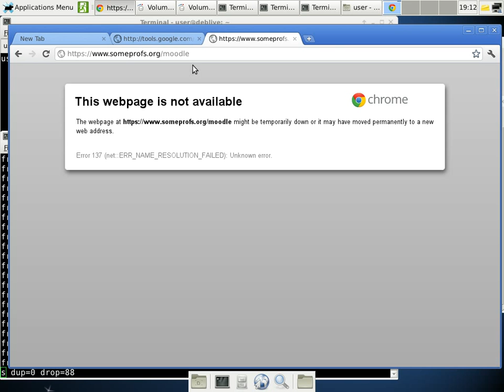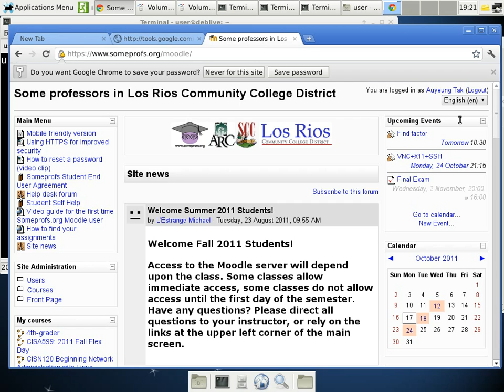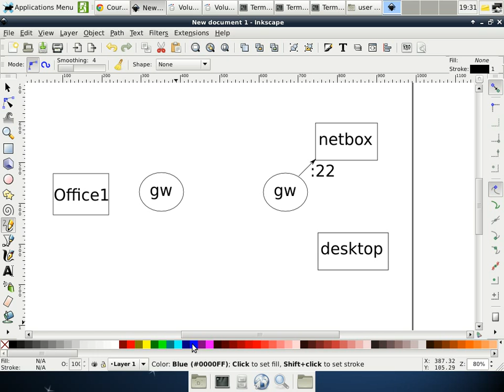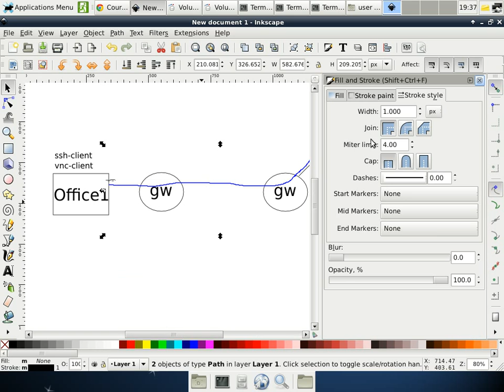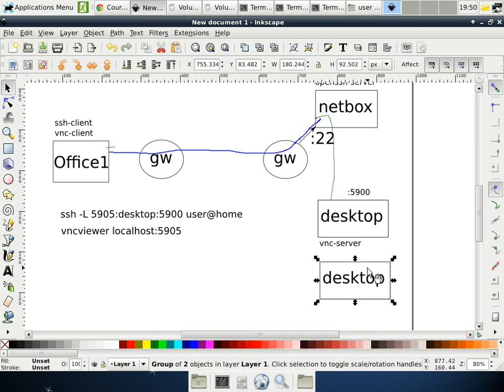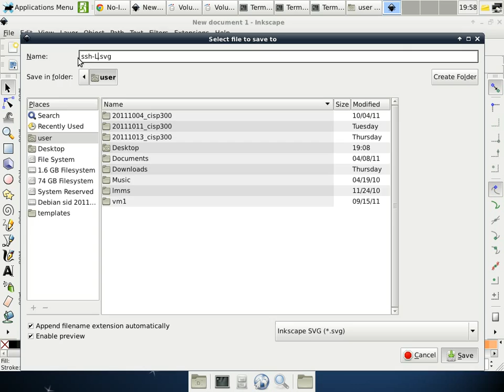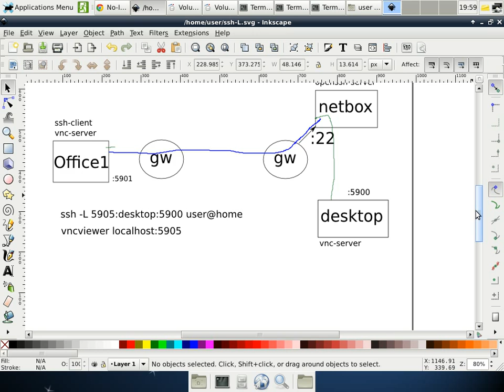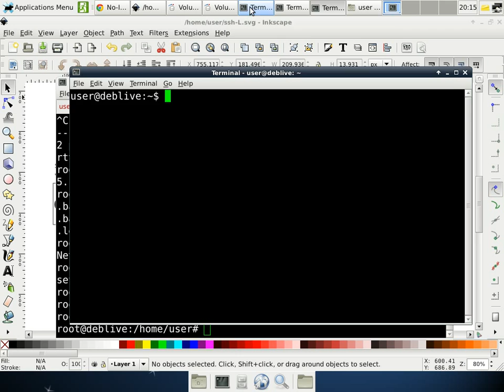20111017 cisn121 ARC